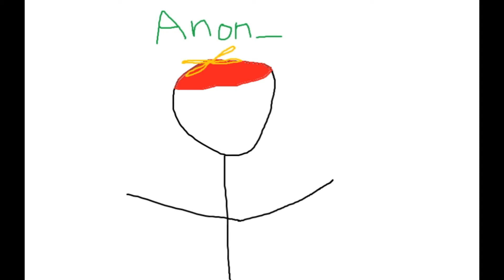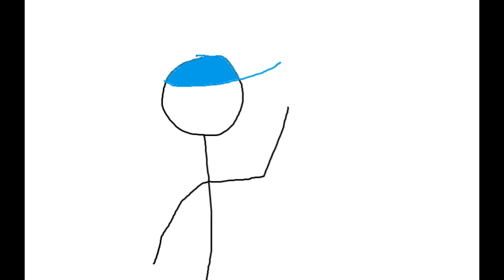GREENTEXT STORIES: Son of a Milf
On the website known as 4chan, exists the great and ancient tradition  of Greentext. This is how stories are told in the many boards of 4chan.